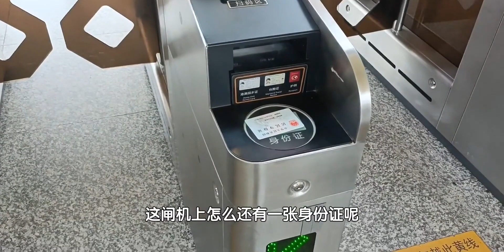2元的虾饼 7块的粉汤 躲在琼西的五一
2元的虾饼 7块的粉汤 躲在琼西的五一

 glow,旅游,汽车,美食,生活记录,旅行,五一,西海岸,清补凉,海南,虾饼,粉汤,腌粉